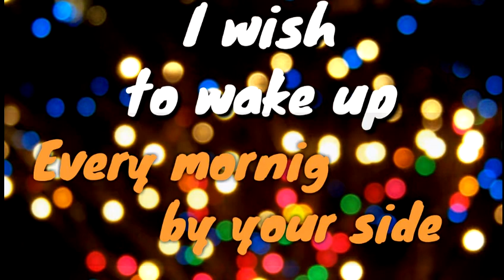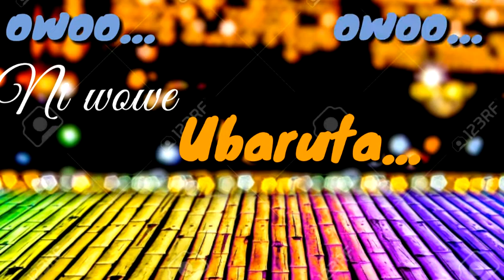Ubaruta-Active again (official video lyrics)